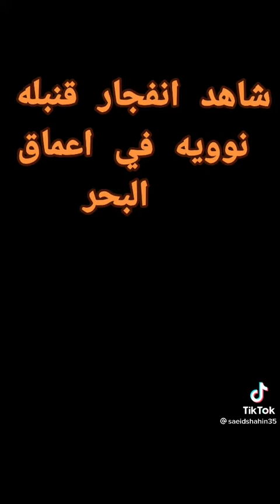انفجار #💣 بحر اشتراك ليك نواوي